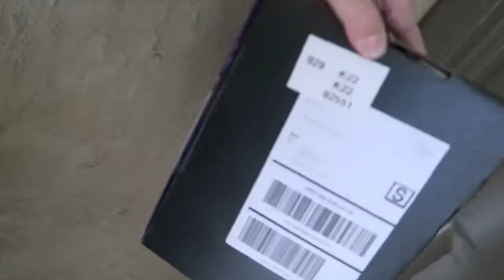NOT HAVING FUN AT THE DOCTORS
POOR WILLIAM HAD TO GET 3 SHOTS AT THE DOCTORS. BUT DON'T WORRY HE IS OKAY.

DON'T FORGET TO CHECK THESE OUT!!